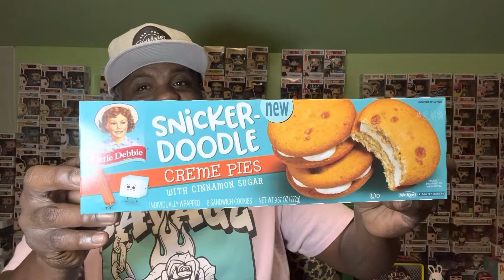Little Debbie Snicker Doodle Creme Pies 🤔👴🏾